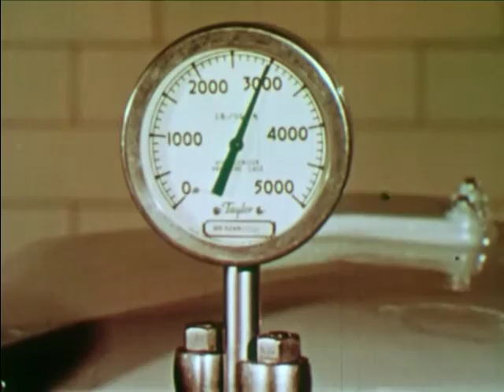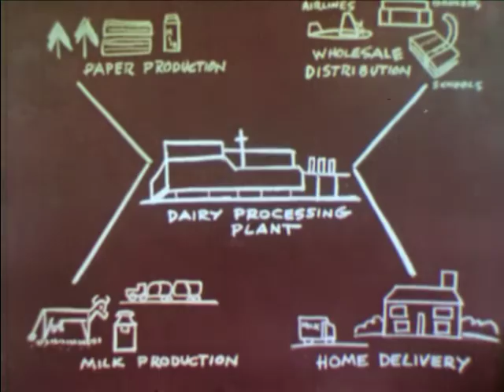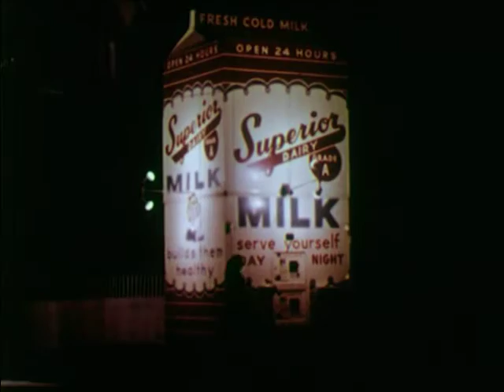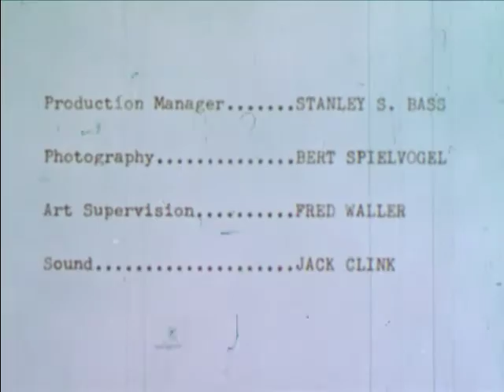New Story Of Milk (1956)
Contrasts old world dairy herds and the old fashioned handling of milk with the swift, sanitary methods which speed milk service today. Shows a modern dairy farm in operation, the scientific testing of milk, the transportation of milk, the cleanliness of city dairies and the advances in milk packaging.